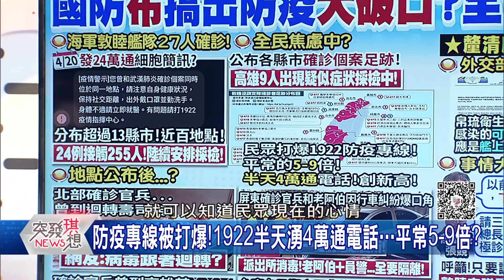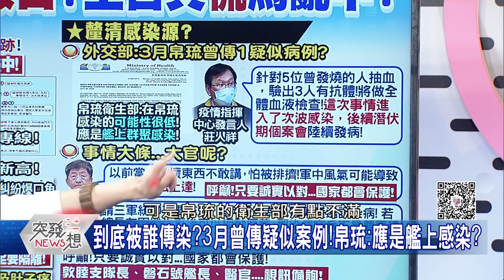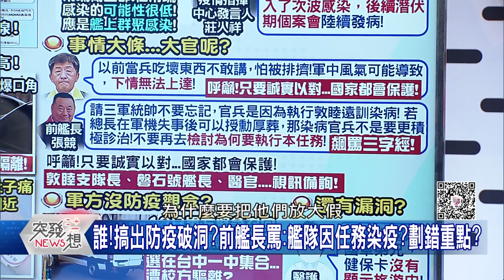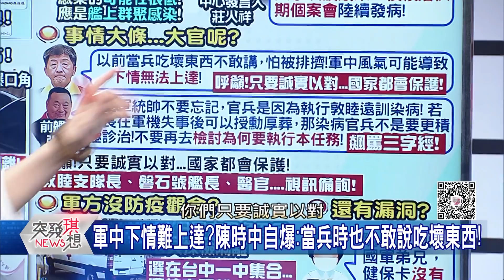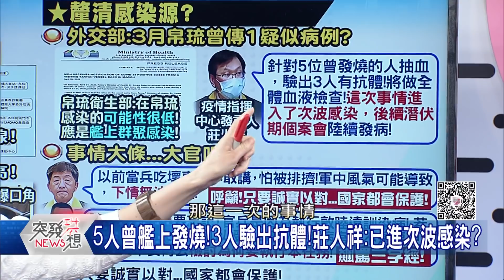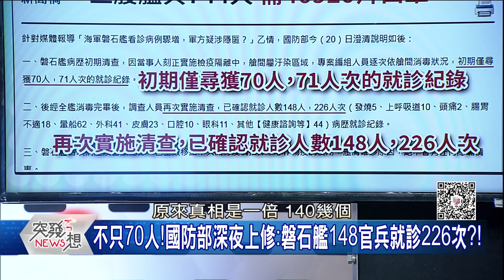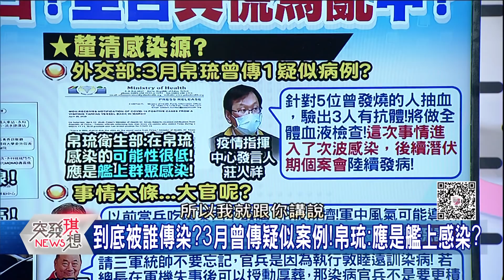下船飛奔摩鐵成破口？指揮中心：13人有親密接觸？金正恩腦死？美中韓反應大不同？詭？【突發琪想】20200421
●防疫專線被打爆!1922半天湧4萬通電話…平常5-9倍?
●到底被誰傳染?3月曾傳疑似案例!帛琉:應是艦上感染?
●軍中下情難上達?陳時中自爆:當兵時也不敢說吃壞東西!
●擔心國防「布」?陳時中:別獵巫!社會壓力會讓誠實疫調更難?
●真?週刊爆:官兵染疫早知情?國防部兩不尋常巧合洩底?
●不只70人!國防部深夜上修:磐石艦148官兵就診226次?!
●啥!問酷碰券能否買千萬房?藍委:不如發現金!慘遭打臉…
●驚!金氏王朝現危機?爆金正恩術後病危…還傳出腦死?

來賓:丁學偉 鄭佩芬 林俊憲 黃軒 王時齊 陳東豪 吳明杰

下載【年代電視】APP：
iOS平台：